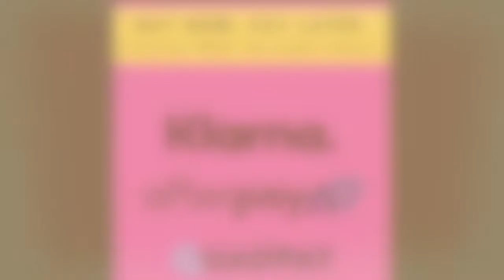Episode 96 "The... I Only Have Season"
Have you ever been in a season where God is calling you to so much more, but you look around at what's missing and get discouraged because..."you only have". Tune in now! This is going to bless you!